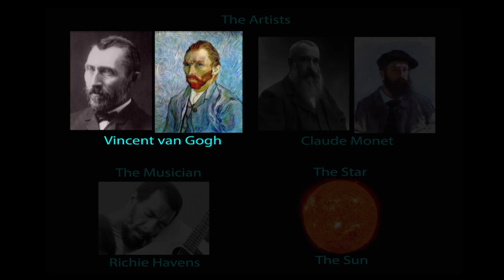The Sun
See beautiful paintings of the Sun by Monet and van Gogh with a great sound track from Richie Havens.